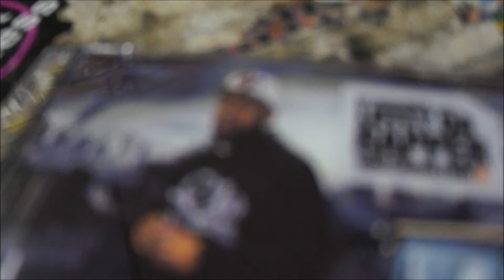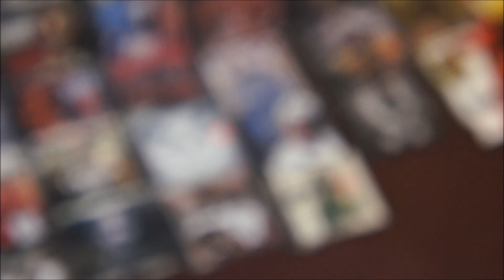Unplugged Files Cypher Phenomenal Records/The Blockley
"Unplugged Files" The Dvd & Mixtape Coming Soon! Unplugged Music Showcase. November 18th at The Blockley | Located at 38th & Chestnut!